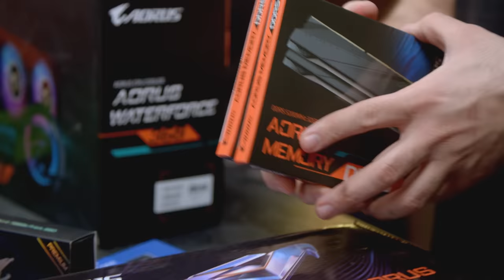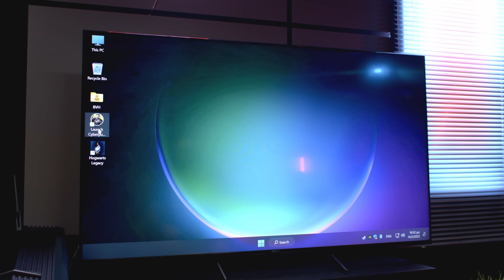Το νέο ΤΕΡΑΣ Gaming PC του Σάκη! 🤯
Η Medusa υπηρέτησε πιστά όλα αυτά τα χρόνια, αλλά ήρθε η ώρα για αλλαγή. Γνωρίστε το GIGASAKI, το νέο project μας το οποίο επιμελήθηκε η Gigabyte!